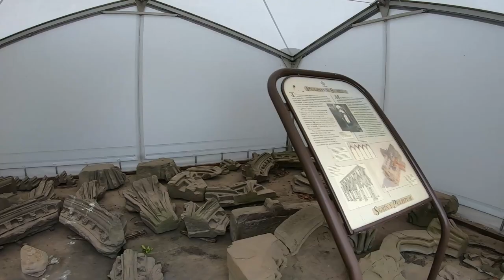TINTERN ABBEY, WALES | Walking Tour | Pinned on Places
Hope you join us next time on our adventures. We hope to see you on our next adventure!